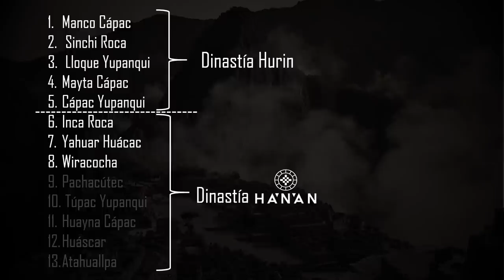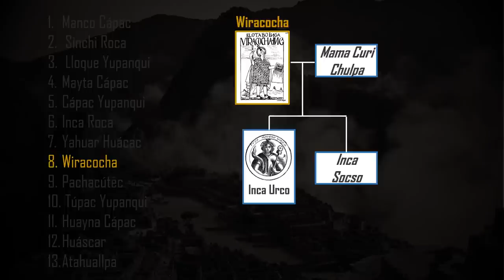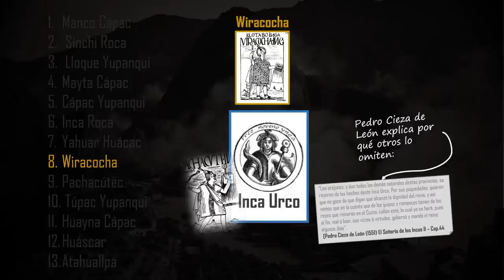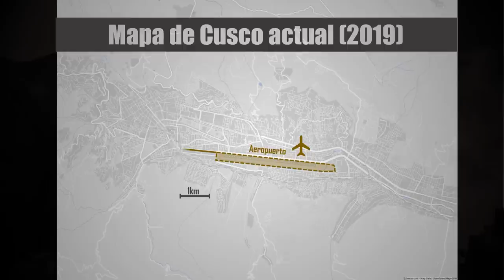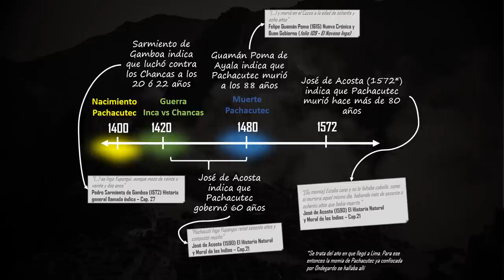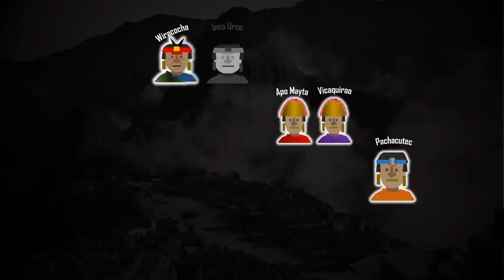Pachacutec - Parte I: El Ascenso del Héroe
Tiene un lugar muy bien ganado en el pasillo de los héroes de la historia universal, junto con otros grandes como Alejandro Magno. No fue solo un gran estratega militar, si no también un hábil gobernador y legislador. Reformó muchos aspectos del Tahuantinsuyo, de ahí su nombre: ‘El reformador de la Tierra’.

Esta es la primera parte de dos videos: El ascenso del Héroe.

【Fuentes:】
- Pedro Sarmiento de Gamboa (1572) Historia de los Incas
- Juan de Betanzos (1551) Suma y Narración de Los Incas
- Pedro Cieza de León (1551) El señorío de los Incas
- María Rostworowski (1952) Pachacutec
- Miguel Cabello de Valboa (1586) Miscelánea Antártica
- José de Acosta (1590) Historia Natural y Moral de las Indias
- Santa Cruz Pachacuti Yamqui Salcamaygua (1613) Relación de las Antigüedades deste reyno del Perú
- Bernabé Cobo (1653) Historia del Nuevo Mundo

★ Juan Bravo – Mural Historia del Qosqo (1992); Se ve en la Avenida del Sol de Cusco